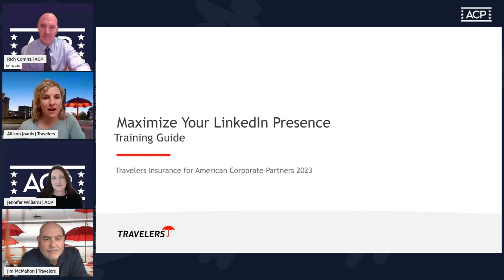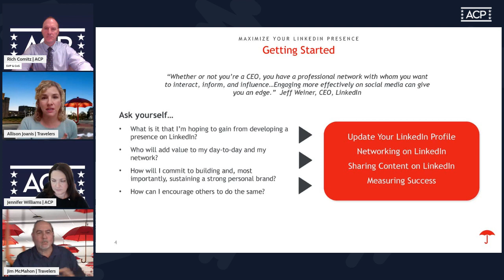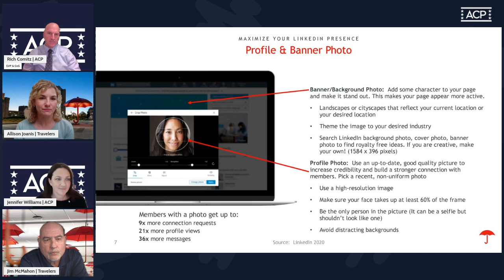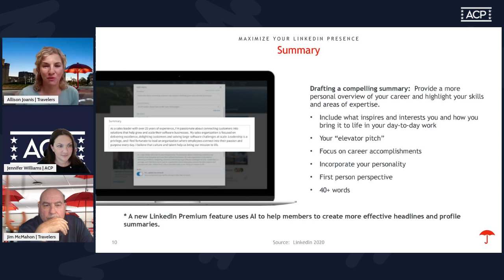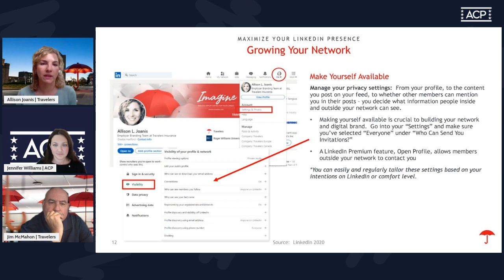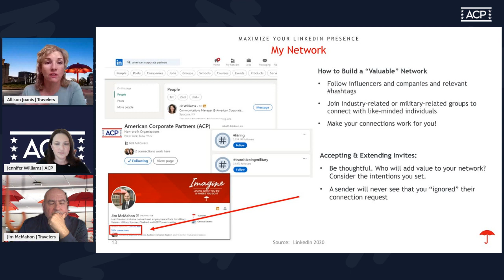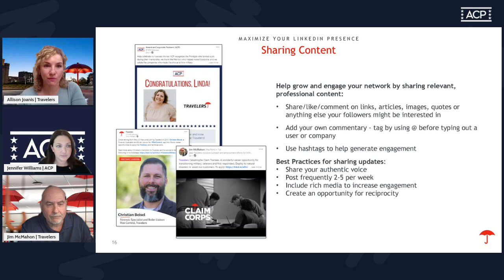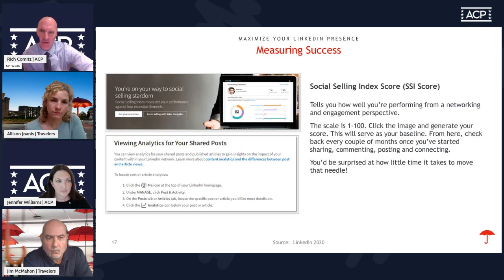ACP Presents: Maximizing Your LinkedIn Presence with Travelers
On November 7th, ACP was joined by its longstanding partner, Travelers, for an insightful workshop on harnessing the power of LinkedIn's tools. The panelists included Manager of Employer Branding, Allison Joanis; Inclusive Employment Outreach Lead, Jim McMahon; and ACP Communications Manager and Army Veteran, Jennifer Williams. They discussed maximizing LinkedIn as a tool for personal branding, promotion, job searching, and networking efforts. The event concluded with a live Q&A session with the virtual audience.